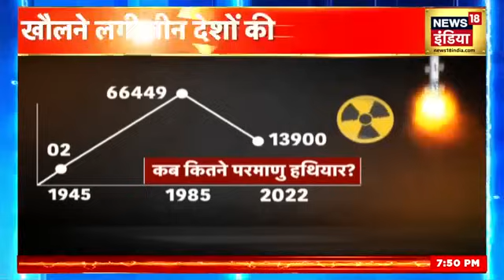Ukraine Russia War: सबसे बड़ी न्यूक्लियर साइट ऐक्टिव! | Putin | China | Jinping | Nuclear